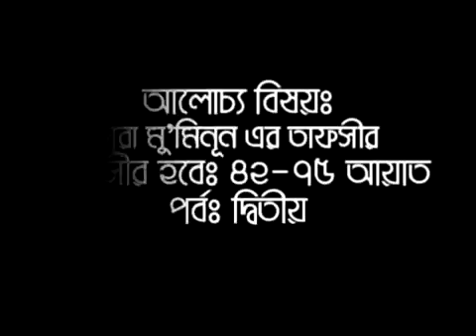40 2 তাফসির সুরা Surah Muminun Part 02 By Sheikh Motiur Rahman Madani